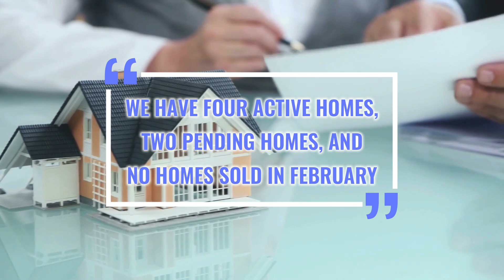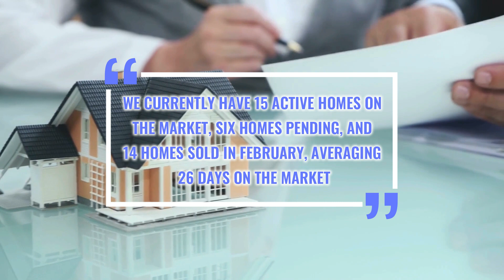Market update for Hercules, CA 94647, Pinole, CA 94564, Crockett, CA 94525 and El Cerrito, CA 94530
Market update for Contra Costa County for the following cities: Hercules, CA 94647, Pinole, CA 94564, Crockett, CA 94525 and El Cerrito, CA 94530